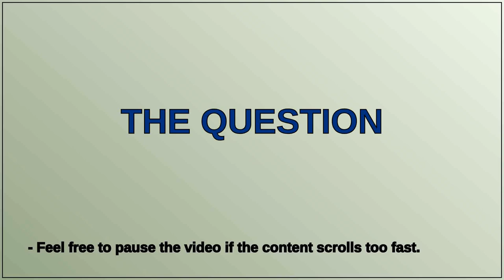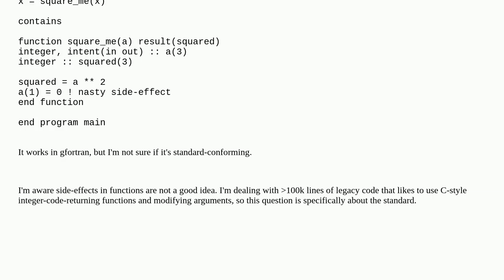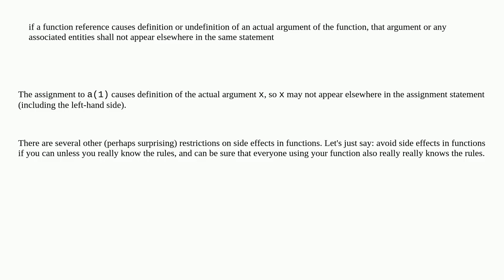Can a Fortran function reference interfere with assignment?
A special thanks goes out to the community

  fortran language-lawyer gfortran